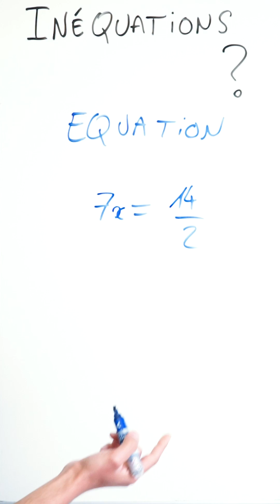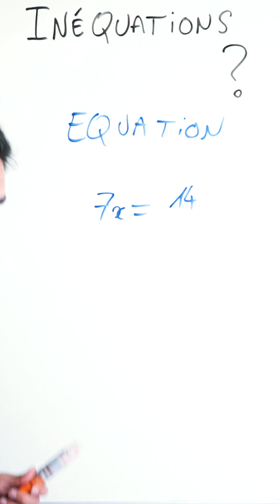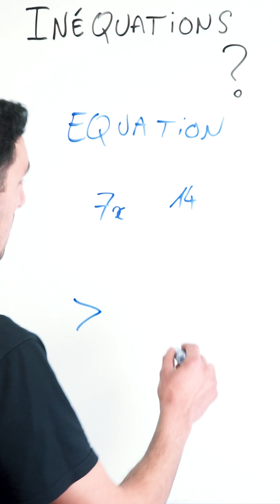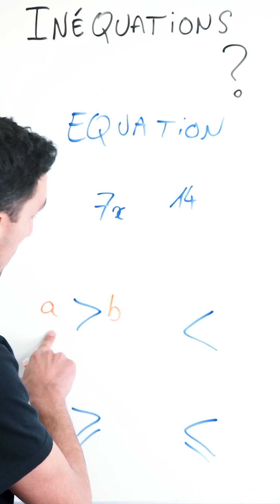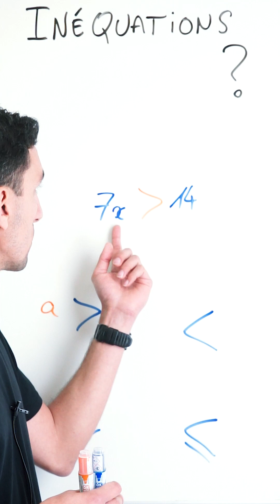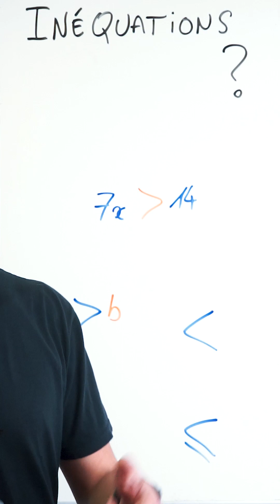C’est quoi une INÉQUATION ? - Exercice Corrigé - Maths Troisième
mathématiques troisième exercicecorrigé Qu’est ce que le calcul littéral ? C’est quoi une inéquation ?

Une équation c’est une égalité avec une inconnue sous forme de lettres, c’est du calcul littéral.
De la même manière, une inéquation, c'est une inégalité avec une inconnue.

Qu'est ce qu'une inégalité alors ?
En maths, c'est comparer 2 objets, c'est à dire qui est le plus grand, qui est le plus petit.

4 symboles sont à connaitre :
- supérieur ou égale
- inférieur ou égale
- strictement supérieur
- strictement inférieur

Quand on cherche à résoudre une inéquation, on cherche donc les valeurs des inconnues pour lesquelles l’inéquation est vraie.

En 3ème, on ne résout que les inéquations à 1 inconnue, généralement appelée “x”.

Dans les prochaines vidéos on va apprendre à résoudre les inéquations de 1er degré.

Des règles de calcul doivent être respectées.